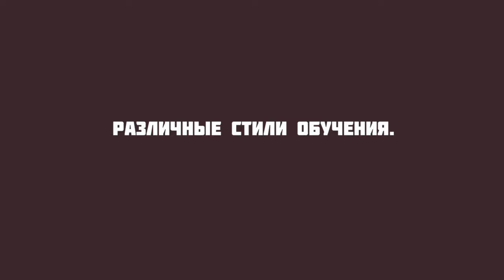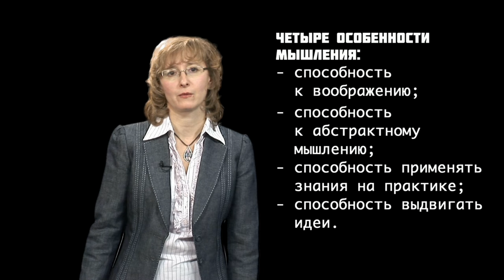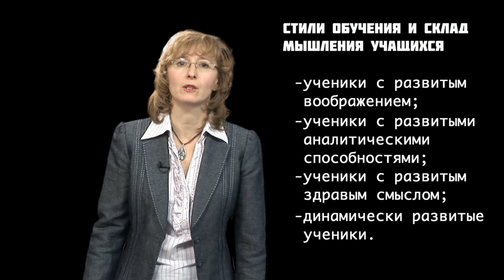GS 501 M2 L07 Различные стили обучения